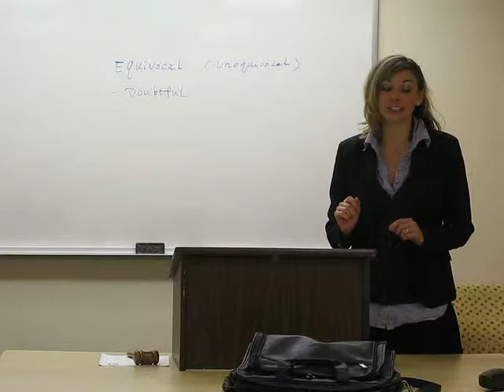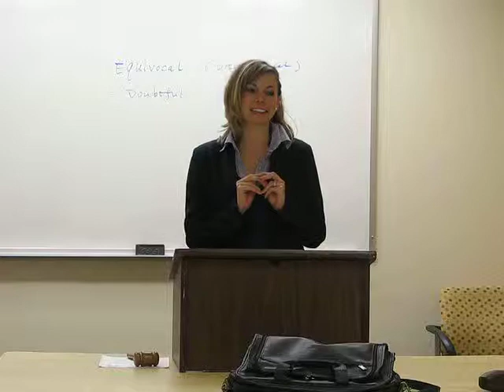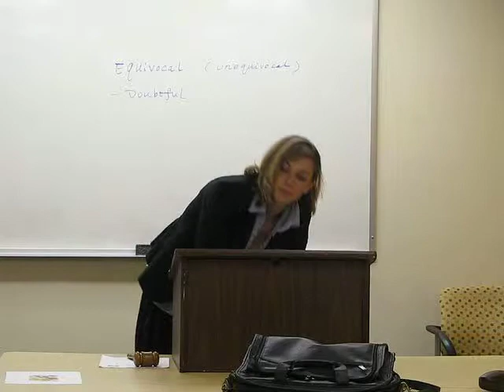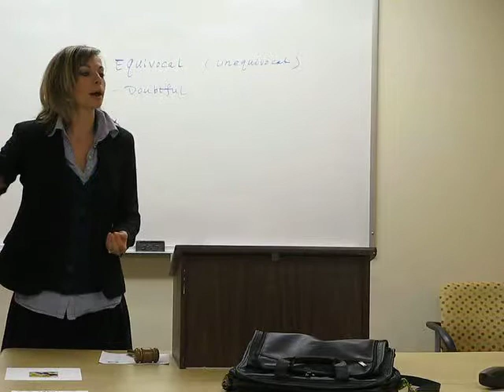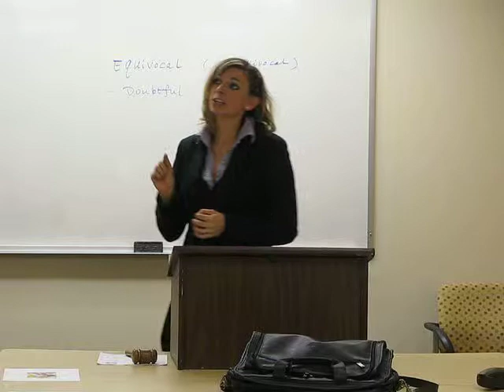My Mentor Sailor Moon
Toastmaster Ginger discusses how Sailor moon changed her life.